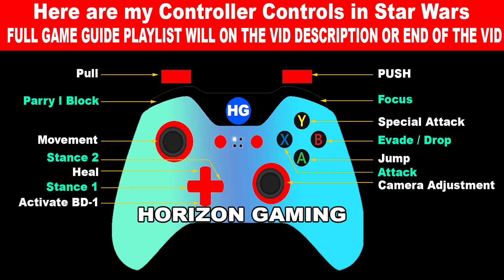Star Wars Jedi Survivor How to get Blaster Gun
How to get Blaster Gun in Star Wars Jedi Survivor